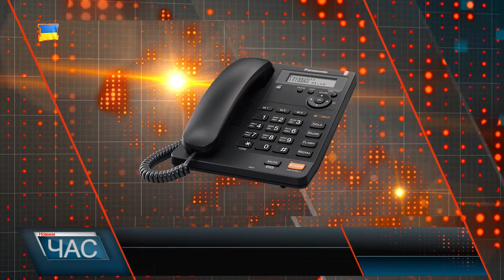Обережно: крутий поворот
Дорога, що веде з Мукачева до Берегова. Крутих небезпечних поворотів на ній немало. Тому водіям потрібно бути особливо обачними. Проте часто застереження не діють і тоді трапляються страшні ДТП. Нещодавно водій поліцейської автівки не впорався з керуванням та злетів у кювет. Окрім нього у машині було ще двоє пасажирів, одного з них швидка відвезла до реанімації.Таких автопригод на цій ділянці було і до того немало. Водії часто перевищують дозволену швидкість, а відтак на крутому повороті злітають з дороги. Нагадаю кілька років тому саме тут із керуванням не впорався 20-річний хлопець. У результаті: троє людей загинуло. Після цього страшного випадку було й чимало інших пригод. Нещодавно ж на цій же ділянці водій поліцейської автівки не впорався з керуванням та злетів у кювет. Окрім водія у машині було ще двоє пасажирів, одного з них швидка відвезла до реанімації.У патрульній поліції ж кажуть, статистика дорожньо-транспортних пригод із початку року не тішить. Тож у поліції закликають водіїв бути максимально обачними і не порушувати правила дорожнього руху, бо ніхто не знає, що чекає його за поворотом.